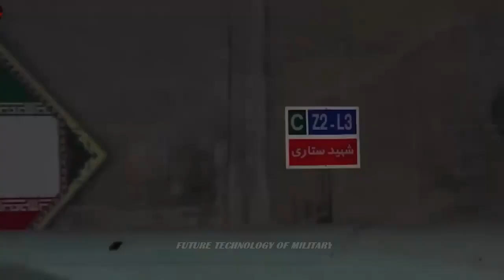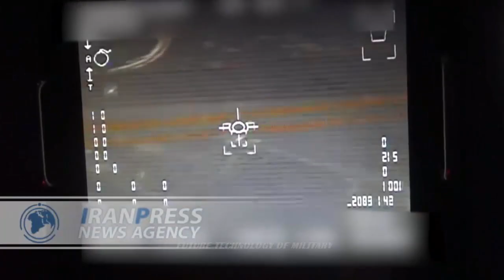Iran's '1401 Joint Drone Drill' kicked off! conducted with 150 reconnaissance and combat drones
The '1401 Joint Drone Drill' kicked off on Wednesday in the presence of the four branches of the army and the joint defense base in the north, south, west, and center of Iran.

The two-day exercise will be conducted with 150 surveillance and reconnaissance and combat drones in the north, south, west, and center of Iran.

According to Iran Press News Agency, Coordinating Deputy of the Islamic Republic of Iran Army and the Commander of the '1401 Joint Drone Drill' of the Army, Rear Admiral Habibollah Sayyari, said: "Today, the drones are a new phenomenon. Recently, the effectiveness of them in the crisis has been proven, such as in the war between the Republic of Azerbaijan and Armenia in Karabakh, the war between Ukraine and Russia, etc."